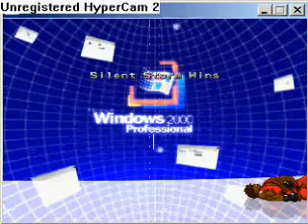LM MUGEN: Silent Storm Vs. Silent Storm's creations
EDIT:  The original one was missing a part.  My bad.

The Silent Storm I control is merely a patch for Tetsu that makes him Silent Storm.  Anyhow, here I am, playing as Silent Storm, against Silent Storm's creations, Infinite, Dark Storm, Silent Storm, and Platinum Storm.  Silent Storm is an edited SFA Ryu which makes him look like Silent Storm, whereas Platinum Storm is THE Silent Storm.